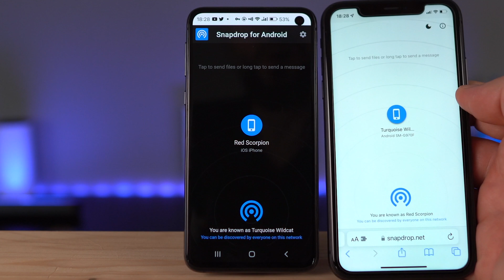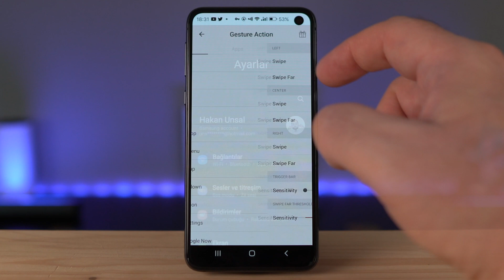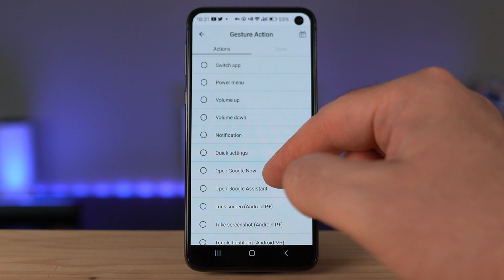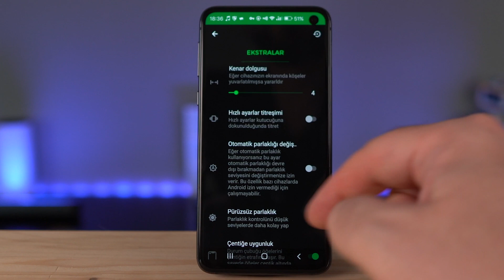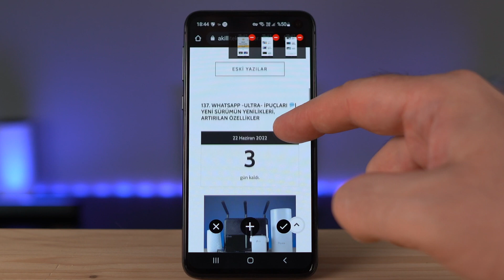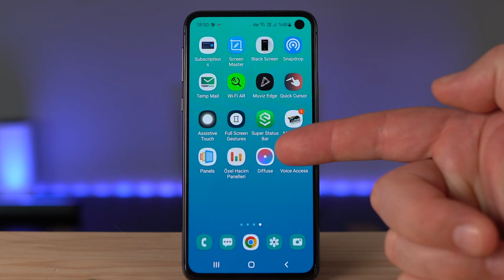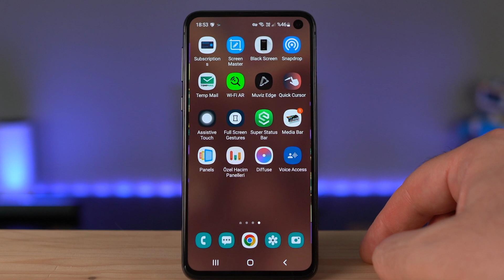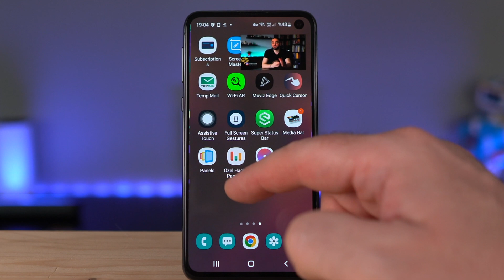ANDROID TELEFONLARI UÇURUN 📱| 7 Akıllı Uygulama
Bu hafta sizler için Android cihazlarda ekran kapalıyken bile Youtube’dan müzik dinleyebileceğiniz, Android, iPhone fark etmeksizin tüm cihazlar arasında kolaylıkla dosya alışverişi yapabileceğiniz, ekranı kaydırarak pratik bir şekilde komutlar çalıştırabileceğiniz  seçenekler gibi beklentinizi yükseltmek gibi olmasın ama telefonlarınızı gerçekten de uçuracak 7  akıllı uygulamayı sizler için bir araya getirdim.